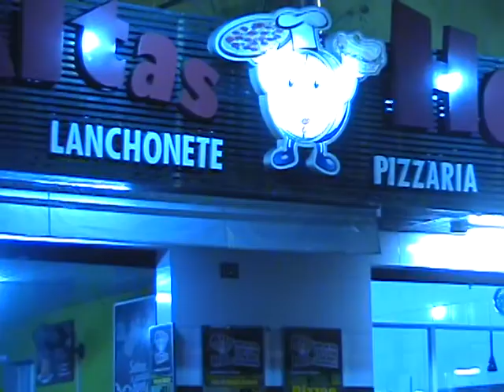O POVO E A TV BAND MG - Altas Horar